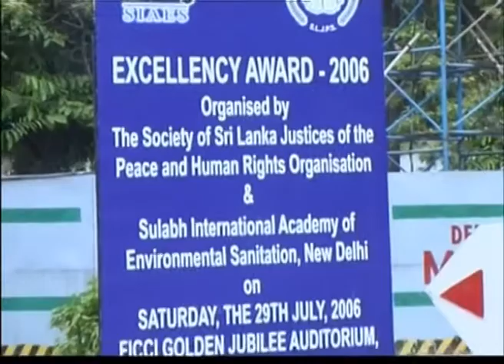Sri Deshabimani Awards to Jayee Amarakoon by Hon Susmitha Sen- India